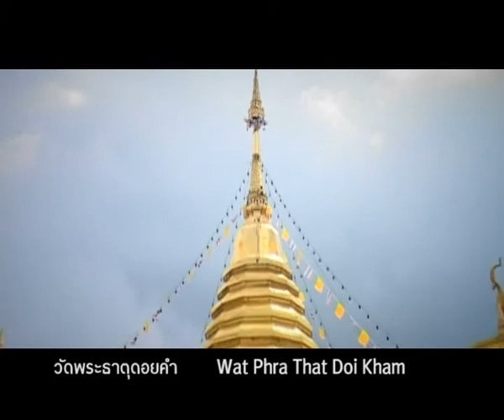Treasures, Chaing Mai, Thailand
Popularly known as the Rose of the North, Chiang Mai is blessed with stunning natural beauty and unique indigenous cultural identity. Founded by King Mengrai the Great as the capital of the Lanna Thai kingdom by merging the various city-states in the region in 1296. Today Chiang Mai is the economic, communications, cultural and tourism centre of Northern Thailand.